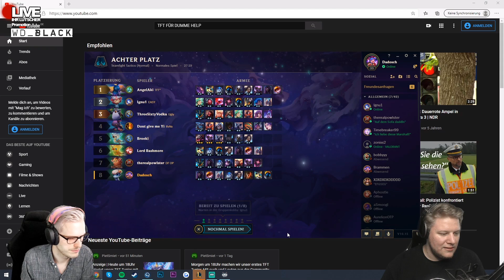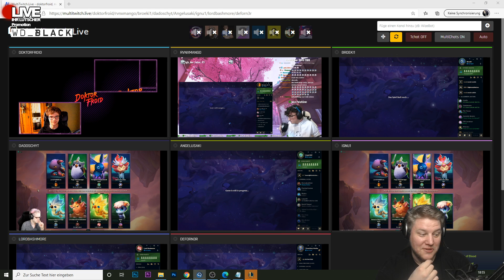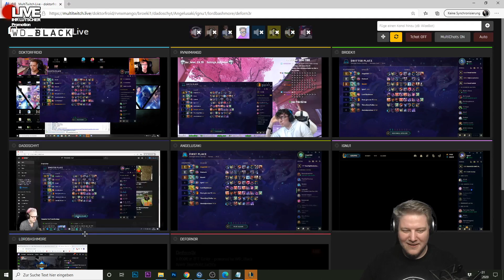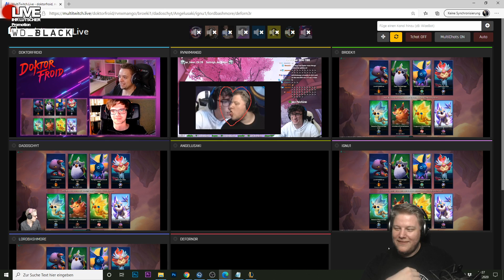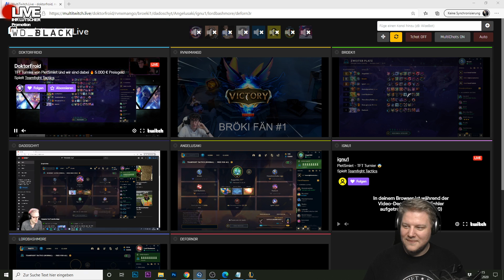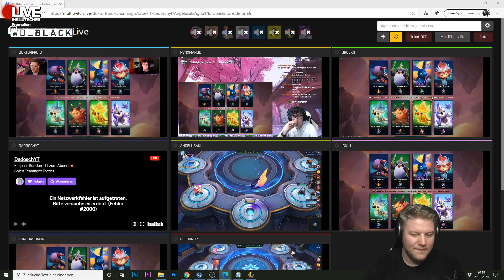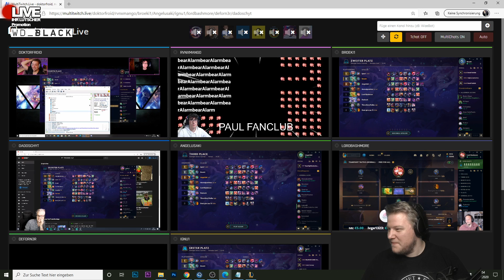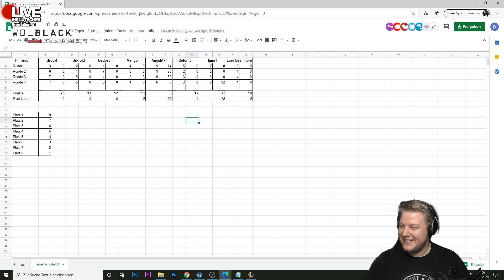5.000€ GEWINN! Unser erstes LIVE-Turnier in TFT!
Unser erstes eigenes Turnier mit 5.000€ Preisgeld!
Dieser Stream entstand in Zusammenarbeit mit WD_Black.